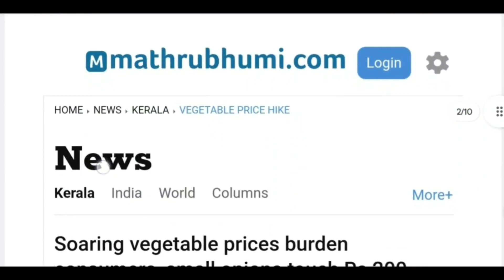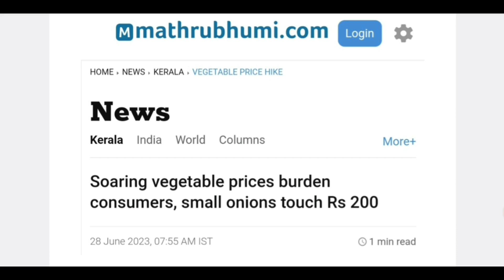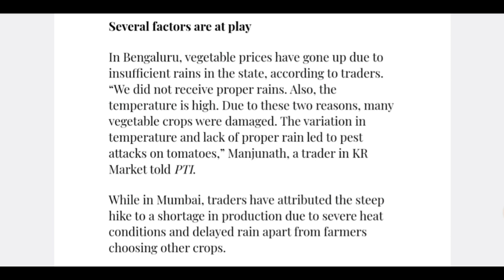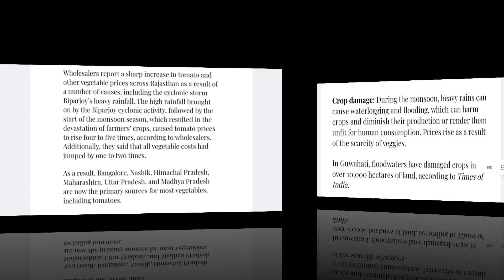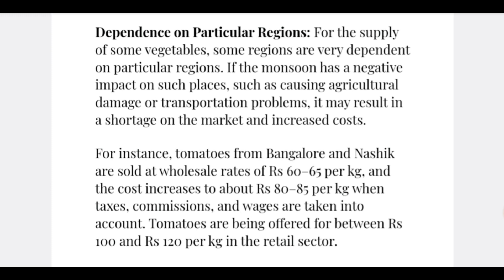"Behind the Veil: Uncovering the Reasons Behind the Skyrocketing Vegetable Prices in India"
Hi Friends, In this video We will talk about "Behind the Veil: Uncovering the Reasons Behind the Skyrocketing Vegetable Prices in India"

Host: Imran Siddiqui
Voice: Imran Siddiqui
Edited By: Imran Siddiqui